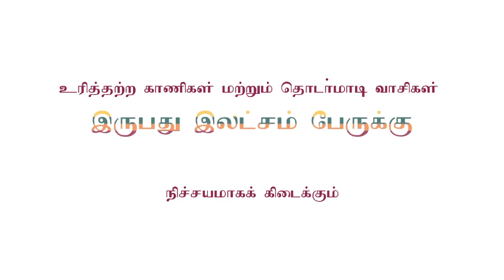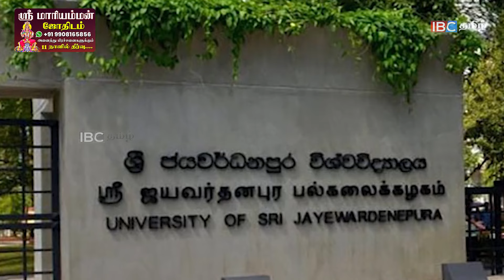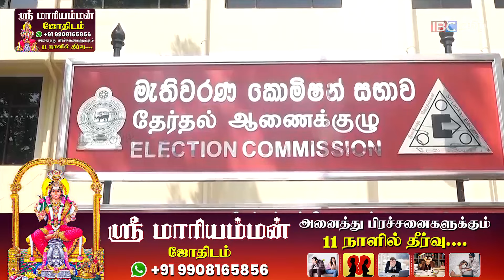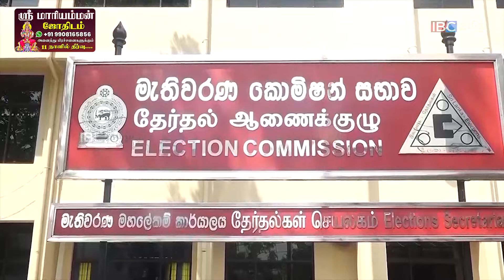ஜெயவர்த்தனபுர மோதல் பின்னணி என்ன? தமிழர்கள் கரையும் கூழ்ப்பானை -நாமல் Seithy Veechu